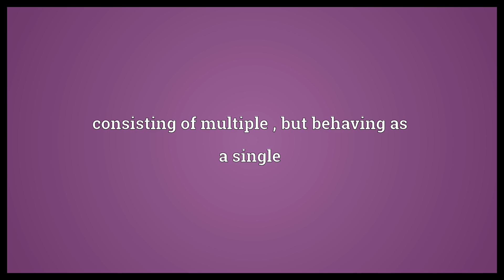Phrasal Meaning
Video shows what phrasal means. Referring to, or used in the manner of, a phrase.. consisting of multiple , but behaving as a single.  Phrasal Meaning. How to pronounce, definition audio dictionary. How to say phrasal. Powered by MaryTTS, Wiktionary